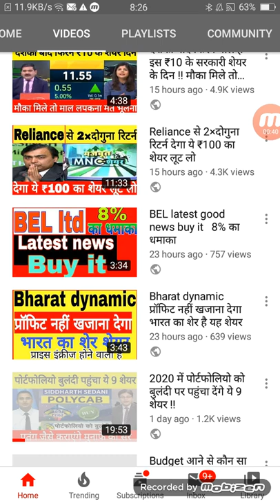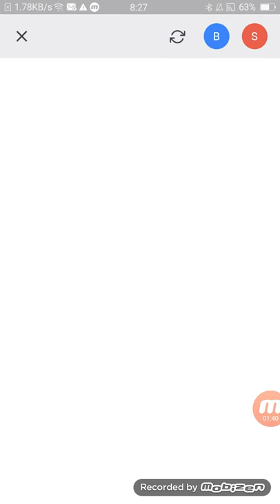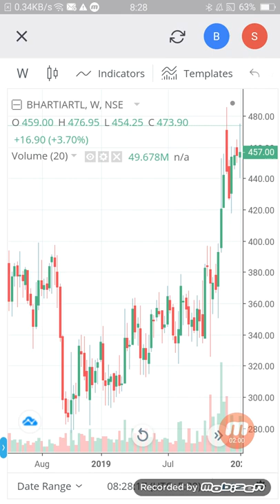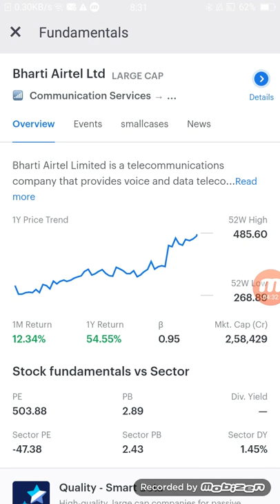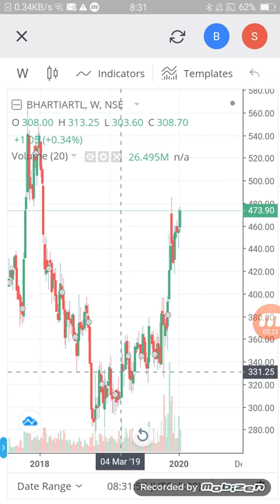Bharti Airtel दमदार प्रॉफिट की जोरदार तैयारी आने वाले दिनों में देगा प्रॉफिट